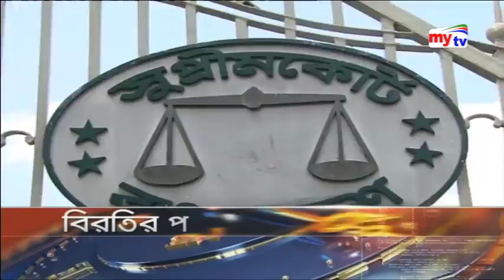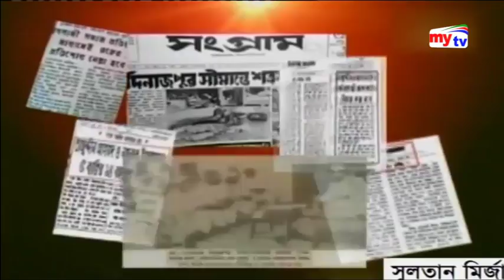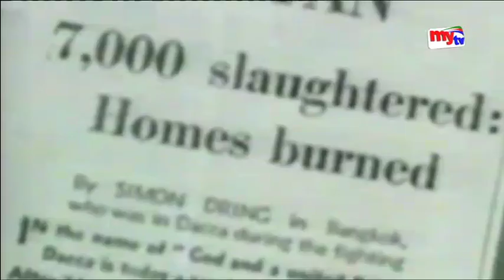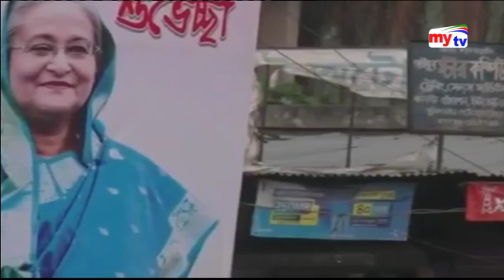Mytv Latest News | 11:30pm - 28 March 2018 | News Today - News Update in Bangla - Bangladesh News